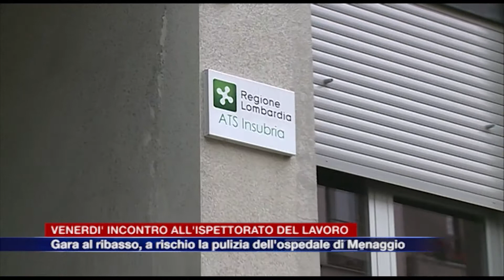Etg - Gara al ribasso, a rischio la pulizia dell’ospedale di Menaggio. L'allarme dei sindacati